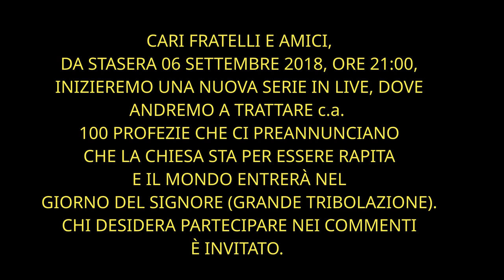LIVE del 06/09/2018 ORE 21:00 INIZIO SERIE DEI c.a 100 SEGNI/PROFEZIE DELLA FINE DEI TEMPI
NUOVA LIVE DOVE ANDREMO A TRATTARE c.a. 100 PROFEZIE CHE CI PREANNUNCIANO CHE LA CHIESA STA PER ESSERE RAPITA
E IL MONDO ENTRERÀ NEL GIORNO DEL SIGNORE (GRANDE TRIBOLAZIONE). CHI DESIDERA PARTECIPARE NEI COMMENTI
È INVITATO.